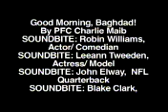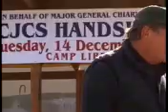Good Morning Baghdad: Robin Williams, Lean Tweeden, John Elway and Blake Clark (Dec. 21, 2004)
Package about stars visiting Baghdad entertaining the troops. Video includes Robin Williams, Lean Tweeden, John Elway and Blake Clark. By PFC Charlie Maib, 1st Cavalry Division.
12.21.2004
Courtesy Video: 1st Brigade Combat Team, 34th Red Bull Infantry Division